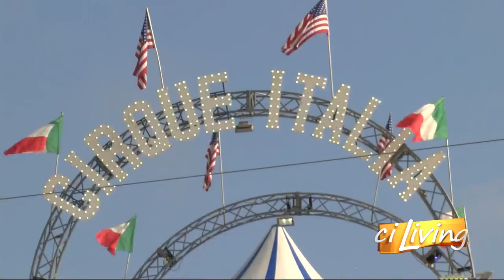CI Living Erin Valle Story